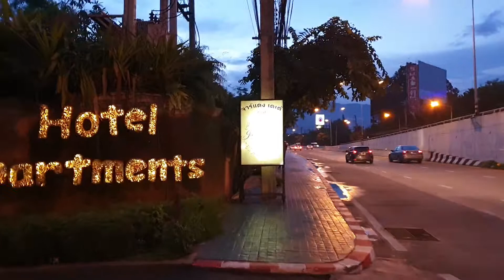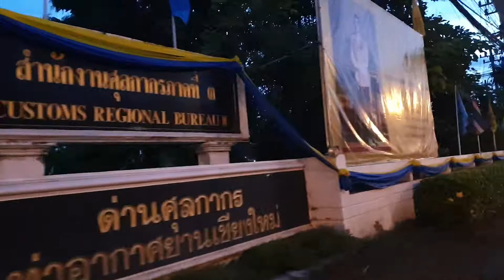เดินจาก Central Airport Plaza มายังสนามบินเชียงใหม่